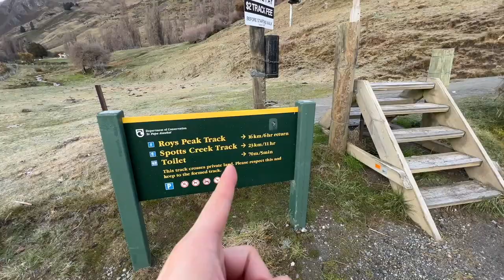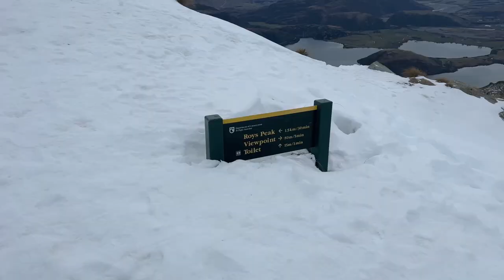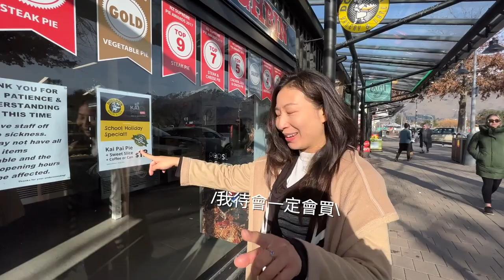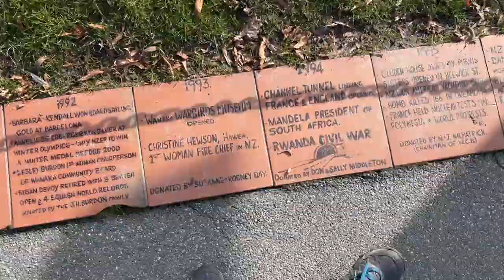【紐西蘭南島ep.13】南島必去的登山步道 Roys Peak 雪地健行 · 超壯觀拍照點 雲海、湖景、群山 一次看 · Ｗanaka 待兩週還沒玩完 ? !｜Melofunplay 美樂玩不累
紐西蘭旅行的第13支影片囉！這集在Wanaka 這裡必去的一條登山步道Roys Peak， 還有一個必去的超級美的拍照點，最後還去了幾間甜點店喔！
接下來我們要到知名的南島景點 Queenstown囉。期待一下更多的紐西蘭旅遊我們下星期一見

⚠️幾個重點提醒：
00:0 Roys Peak
Wanaka附近的一個登山步道，夏天或冬天都非常的漂亮，從拍照點就看到群山湖景！

01: 36 開始有雪地
走到這邊剛好開始有雪了，雪地的路線開始比較滑要注意

02:14 Roys Peak拍照點
絕美拍照點，必需停留很久的時間拍照：）

04:35  回到登山口
路線總結

05:07 Wanaka最後一天的晚餐
跟滑雪的同學們約在住的地方吃火鍋

05:35 待兩週的Wanaka總結
與旅伴一起分享最喜歡的地方跟餐廳還有感想

06:28 Wanaka最後一吃
還有那些點心還沒吃或吃過還想再吃的呢？就是這幾家啦

 07:22準備搭車前往Queenstown
我們搭巴士前往皇后鎮，前往湖邊等車